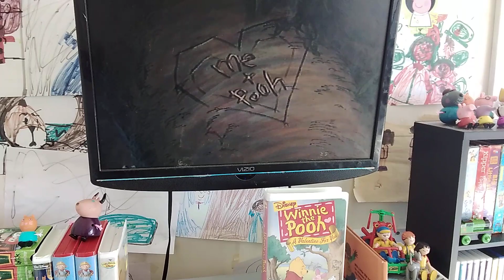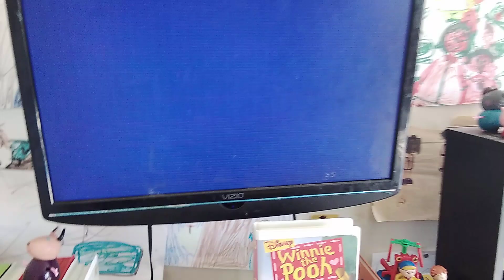Closing To Winnie The Pooh:A Valentine For You 2000 VHS